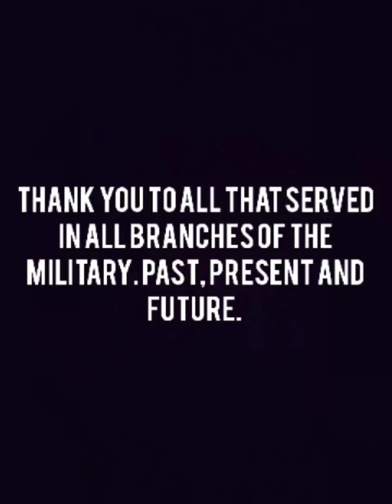Blytheville AFB Tribute